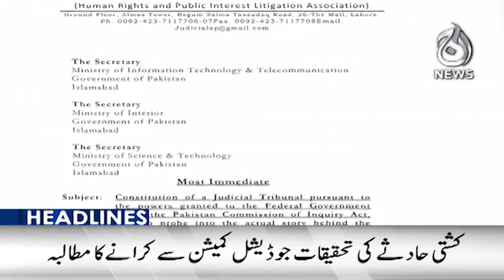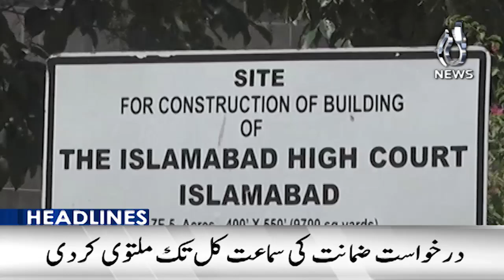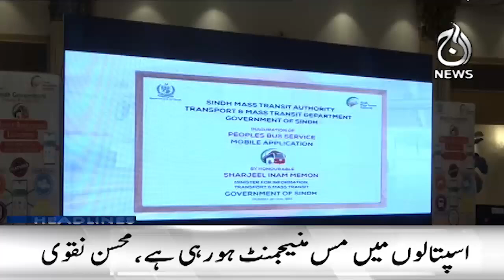Finance Minister Ishaq Dar loses temper, hits journalist over IMF question - Aaj News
Headlines 9pm : Finance Minister Ishaq Dar loses temper, hits journalist over IMF question - 22 June 2023 - Aaj News